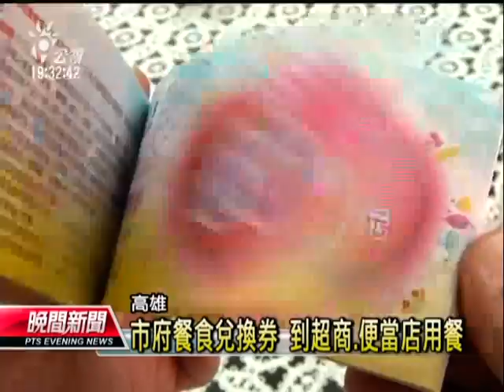20130104 公視晚間新聞 保障孩童吃飽 各縣市推救助計畫